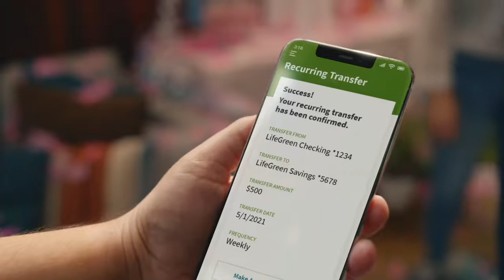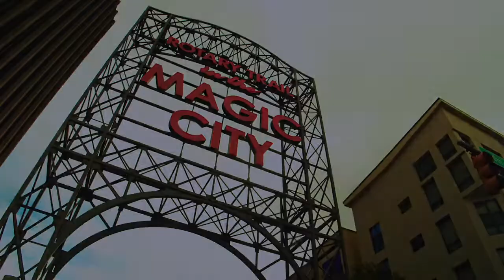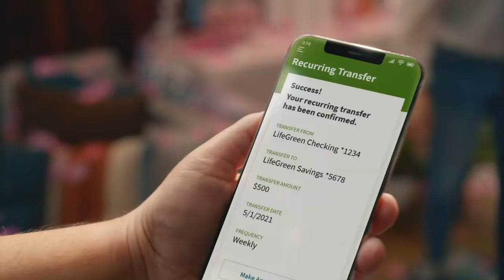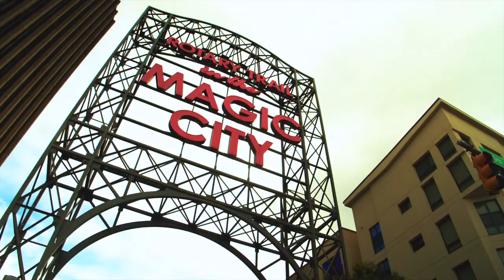Blazers All Access | 12.7.21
David Crane and Head Coach Bill Clark review the Blazers win in the regular-season finale vs UTEP and look ahead to the Independence Bowl matchup vs BYU on December 18th.